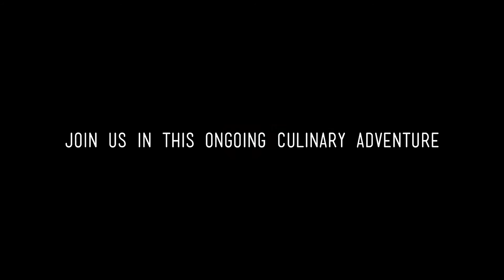North Star Bison - Straight To Your Plate - August '15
August 2015 | Bison

-- About Straight To Your Plate --
Straight to Your Plate by Marcus Restaurant Group is a celebration of local flavor.

Every month, our innovative chefs search out local purveyors who are doing an outstanding job in sourcing and supplying unique, interesting, and just plain tasty foods. Our collaborations with these partners are documented with online videos.

You can sample our chef's creations featuring ingredients from these purveyors at our downtown Milwaukee restaurants: Mason Street Grill, Milwaukee Chophouse, and Kil@wat. We invite you to join us in this ongoing culinary adventure.